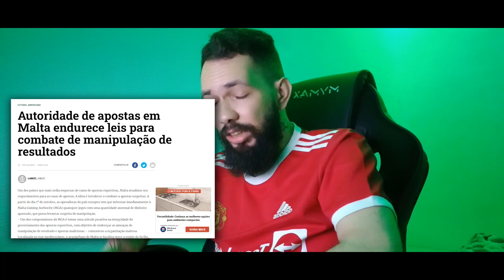EU QUERIA TER APRENDIDO ISSO ANTES NAS APOSTAS